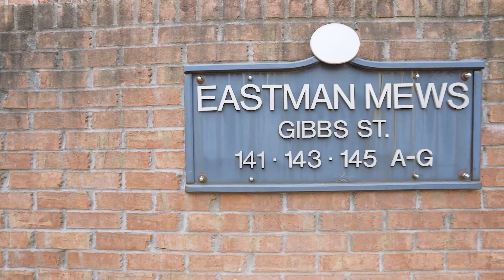145 E Gibbs St